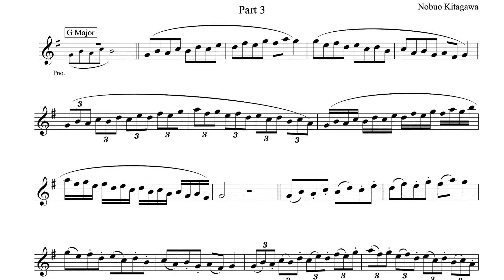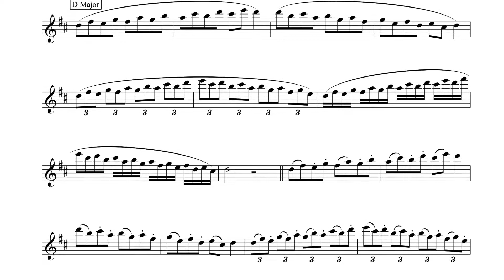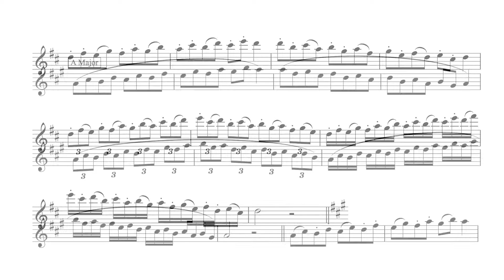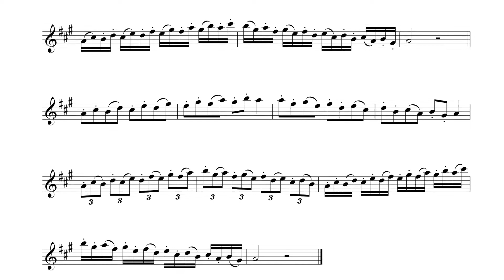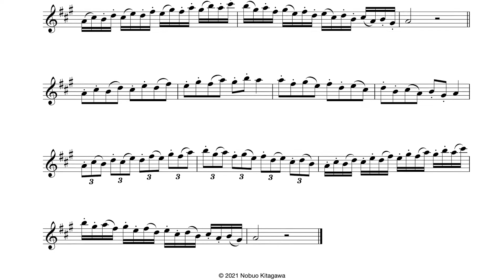Broken Thirds for Flute—Part 3 フルートの為の分散3度練習曲—Part 3